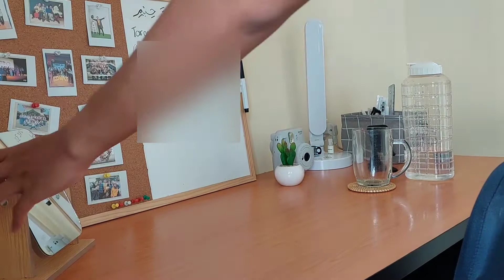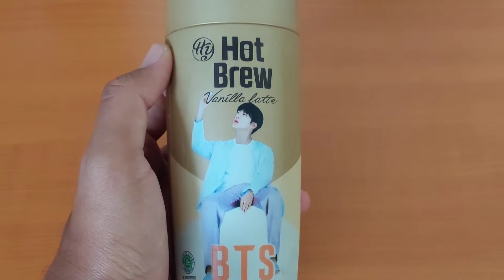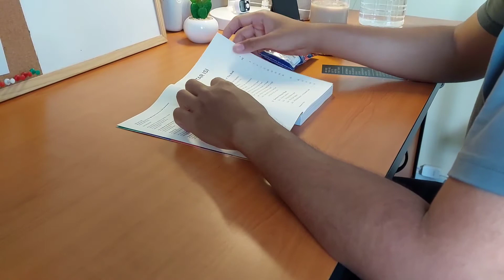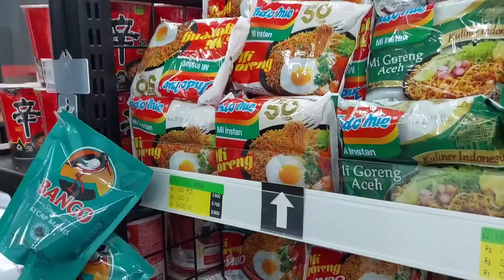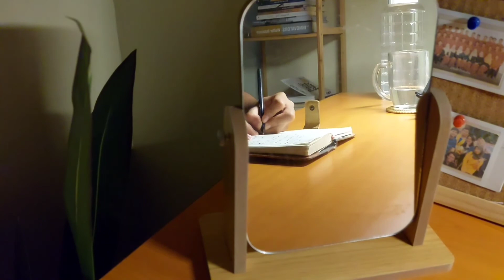a day in my life | weekend routine anak kost (new book, trying BTS coffee, satnight movie) Indonesia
-editing: VLLO

what ethnicity are you ? javanese
what are you busy right now? junior engineer & extension student